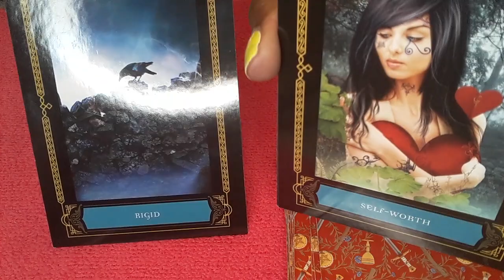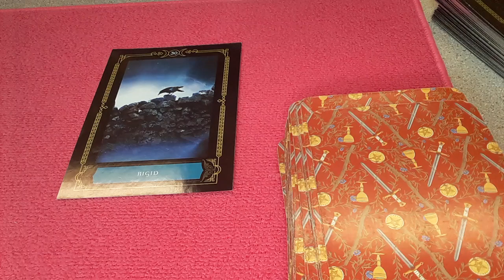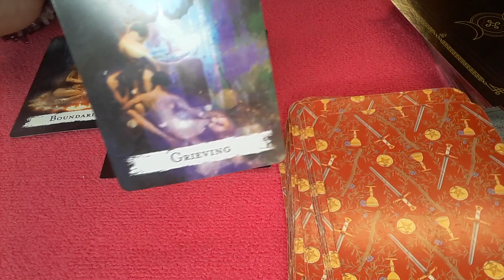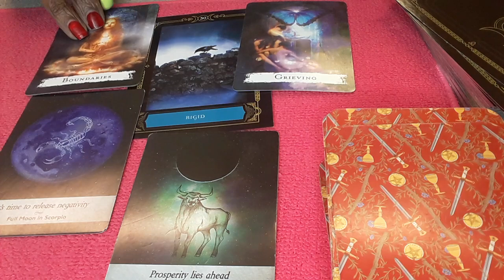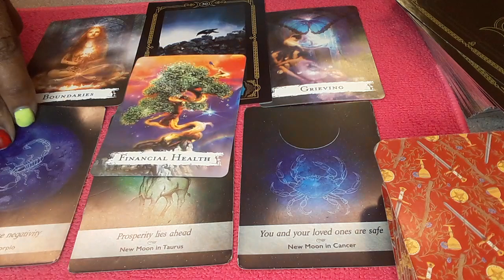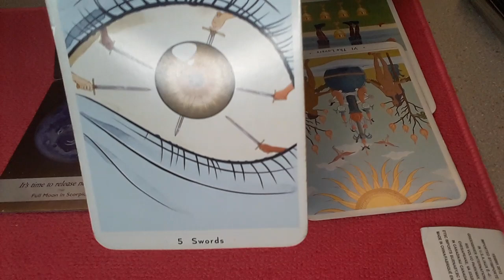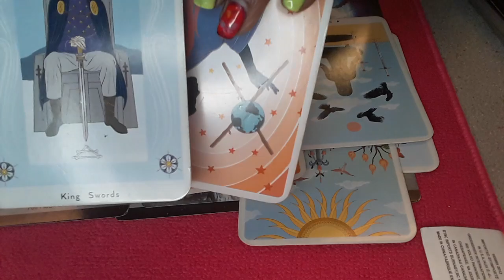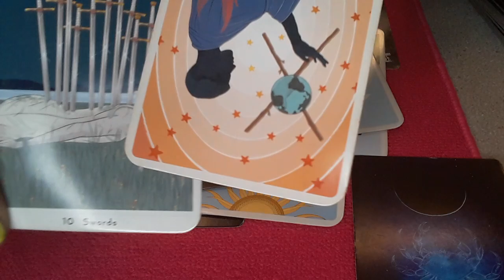ARIES ♈ BEWARE THEY WILLING DO ANYTHING TO CONTROL YOU